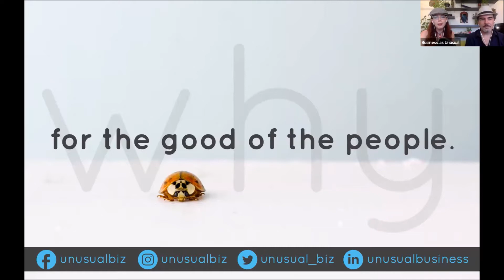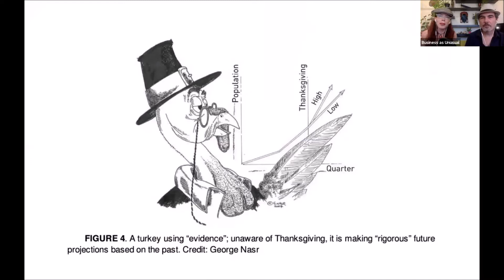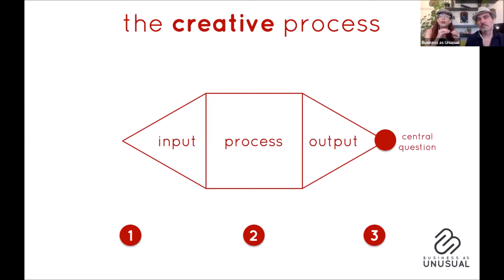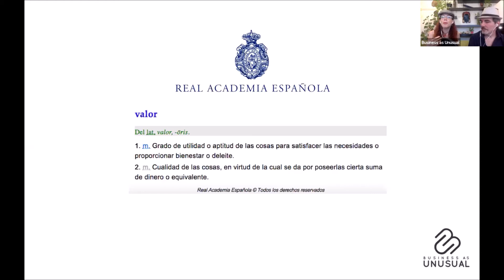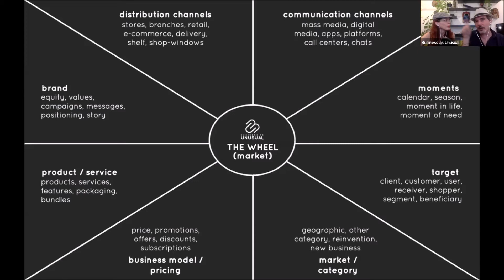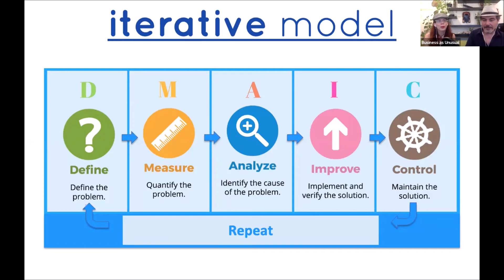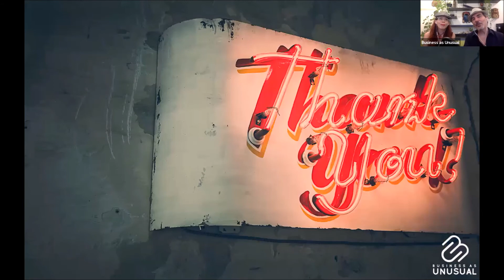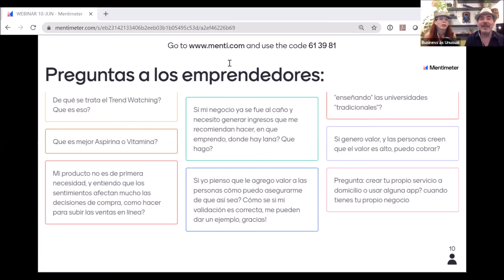Masterclass: Herramientas para reinventarte y reinnovarte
Iván y Andrea de Business as Unusual nos explican su metodología centrada en las personas para generar nuevas ideas de negocio. Ideal para adaptarnos a estos tiempos en los que todo está cambiando